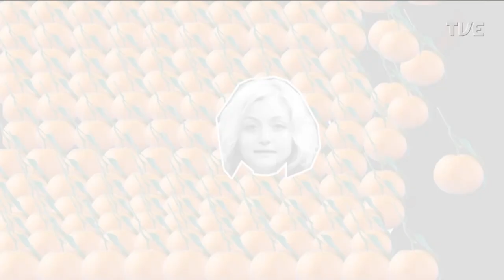Estação Cultura - 29/07/2022